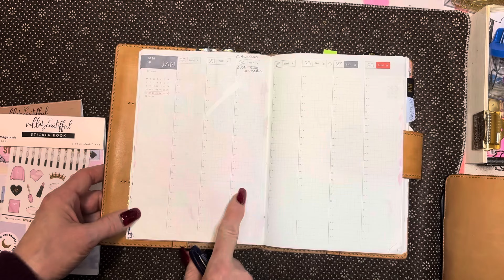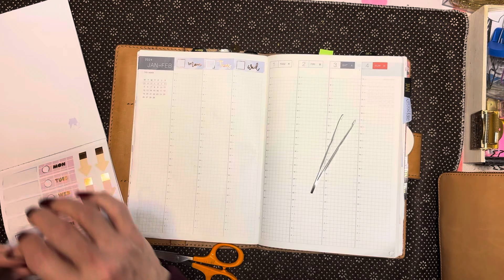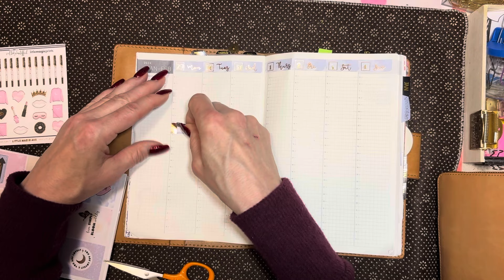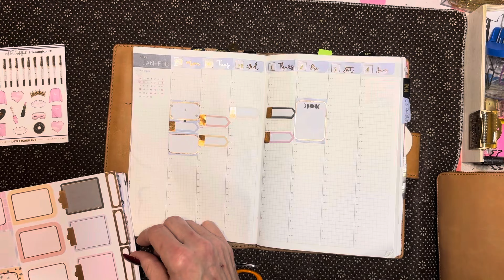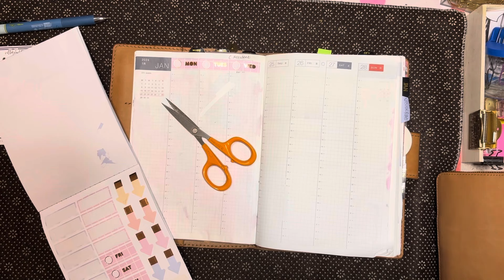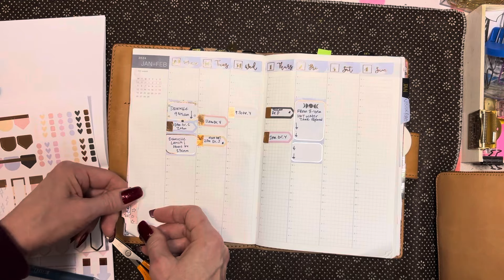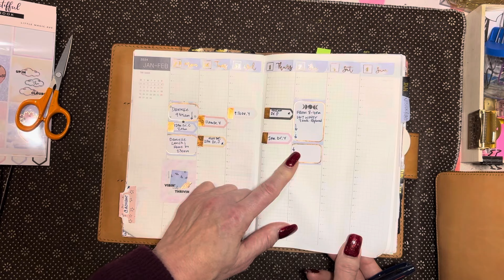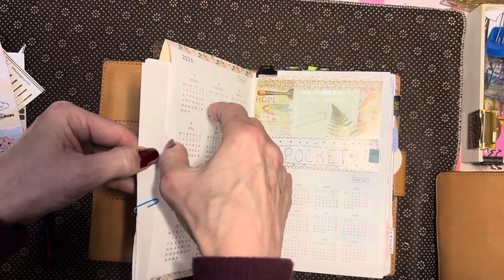PWM HOBONICHI Cousin 🙏😌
Special thanks to Sharon @Joy2Plan for her abundant ideas!